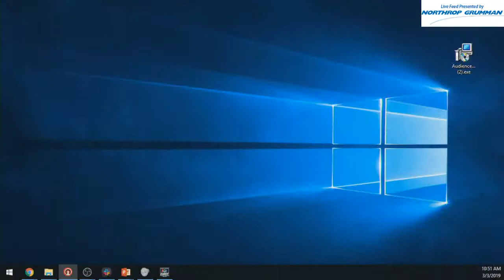QM70 CHS District Haymarket VA Event sponsored by Booz Allen Hamilton